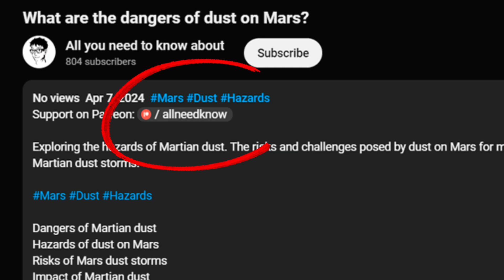Can guinea pigs eat hamburgers?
Curious if guinea pigs can eat hamburgers? In this video, we investigate if hamburgers are safe for guinea pigs and their impact on guinea pig health.

In this video, we explore if guinea pigs can eat hamburgers, discussing the safety and potential health effects of feeding hamburgers to guinea pigs. Learn all about guinea pigs and hamburgers in this detailed video.

Are hamburgers safe for guinea pigs?
Hamburgers for guinea pigs
Can guinea pigs have hamburgers?
Feeding hamburgers to guinea pigs
Are hamburgers good for guinea pigs?
Guinea pig hamburger treat
Guinea pigs eating hamburgers
Hamburgers and guinea pigs
Guinea pig diet hamburgers